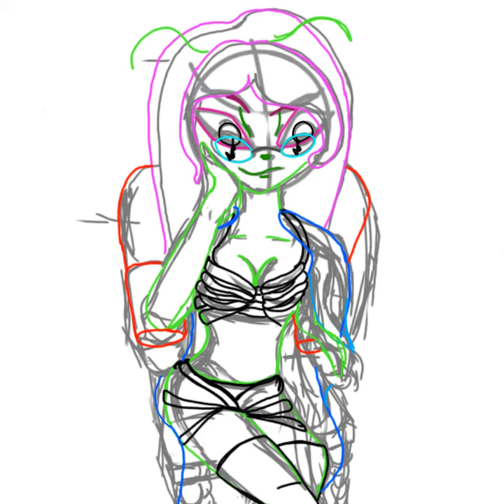Speedpaint episode 7 not for kids 18+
Digital art speedpaint of Polly Espin  took 3 hours and is my shortest one yet.